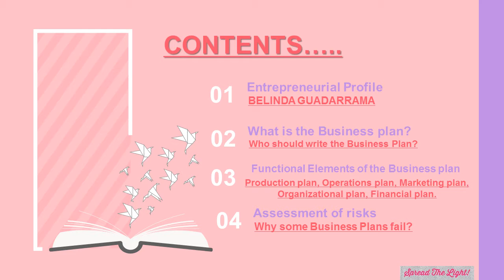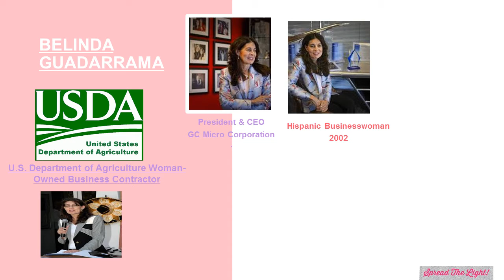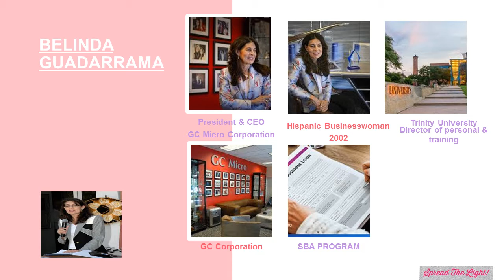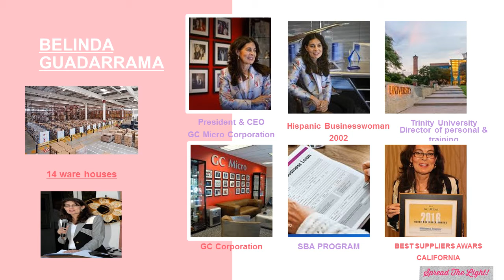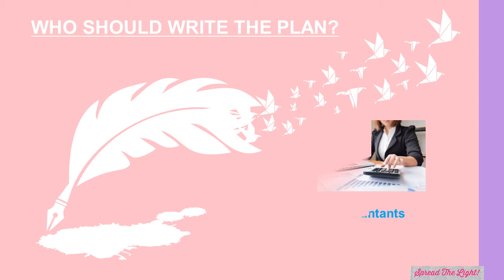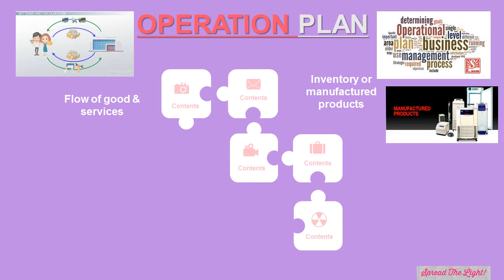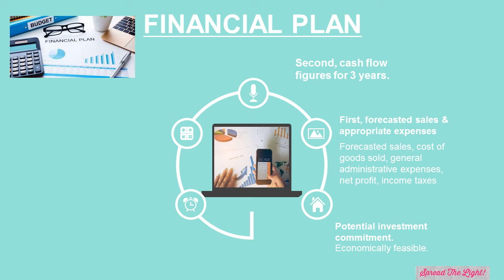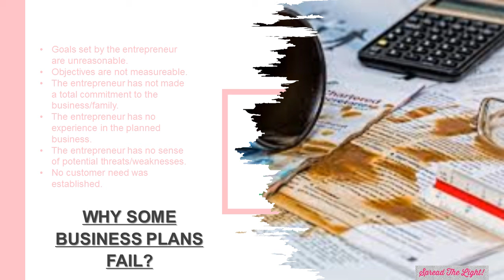THE BUSINESS PLAN | EPISODE#10 | ENTREPRENEURSHIP SERIES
WELCOME VIEWERS TO EXPLORE THE STEPS IN PREPARING THE SUCCESSFUL AND INTELLIGENT BUSINESS PLAN. BUSINESS IS CONTINUOUS PROCESS OF PLANNING. IT IS TRUE THAT PLANNING SHOULD NEVER END WHEN IT COMES TO START TO RUN A BUSINESS. A WELL STRUCTURED AND WELL INFORMED PLANNING CAN ASSURE SUCCESSFUL BUSINESS START-UP..HOPEFULLY THIS VIDEO CAN HELP YOU TO ESTABLISH A SUCCESSFUL BUSINESS PLAN..HAVE A HAPPY KNOWLEDGE TIME.THANKS